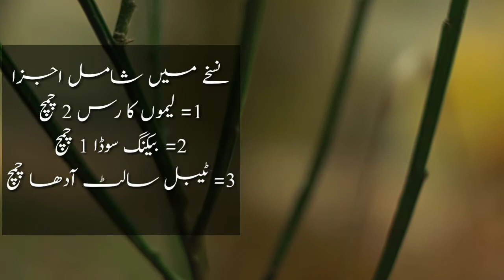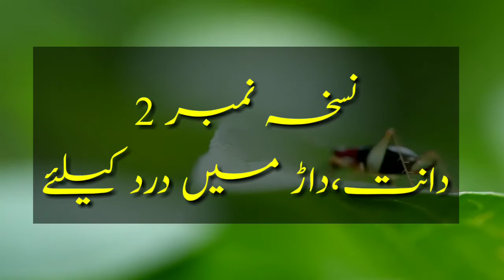Baking soda teeth whitening simple nuskha in urdu/hindi by unani tibb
Is video ma humna danton ko khusoorat, mazbood or white bana lia ek nuskha ka bara ma bataya ha jisa 1 din use kerka hi behtreen results hasil hota hn.
Or 2nd nuskha humna dant ma hona wala pain ko khatam kerna ka lia bataya jo ka with in minutes pain sa relief data ha.

Video dakhna ka bht Shukriya.